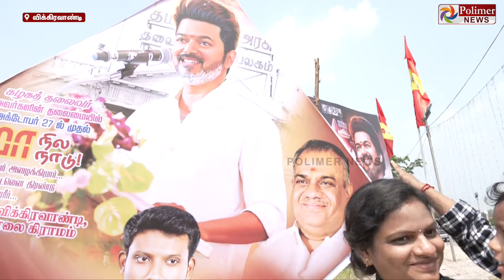இதுவரைக்கும் ஸ்கிரீன்ல வந்தவரு இப்போ இறங்கி நேர்லயே வராரு - பொதுமக்கள் உற்சாக பேட்டி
"கரூர் போய்ட்டு இருந்தோம், மாநாடு ஏற்பாட்டை பாத்ததும் அப்படியே இறங்கிட்டோம்".. இதுவரைக்கும் ஸ்கிரீன்ல வந்தவரு இப்போ இறங்கி நேர்லயே வராரு - பொதுமக்கள் உற்சாக பேட்டி